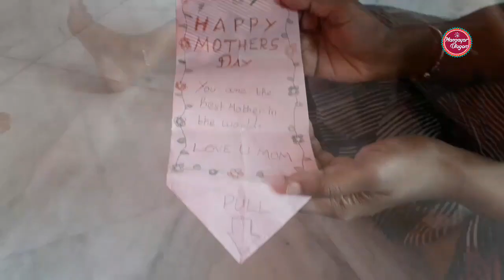weekendvlog நாட்டுகோழி குழம்பு | cauliflower kuruma | eveningvlog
weekendvlog..

please check out my all the videos give me your suggestion

with me KanmaniParthiban 😊